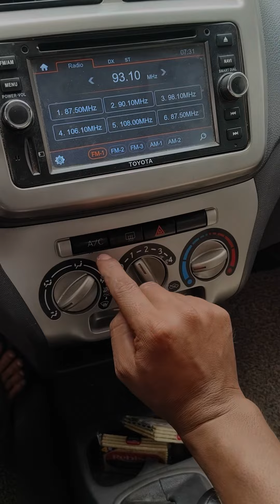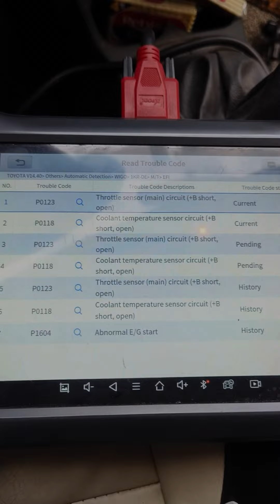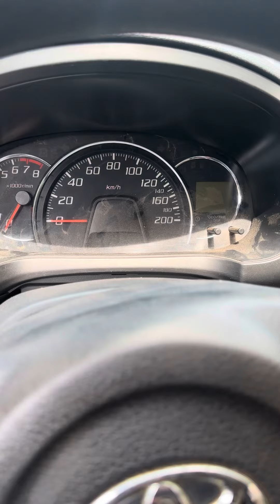Toyota Wigo Check Engine how to Diagnose and Solve